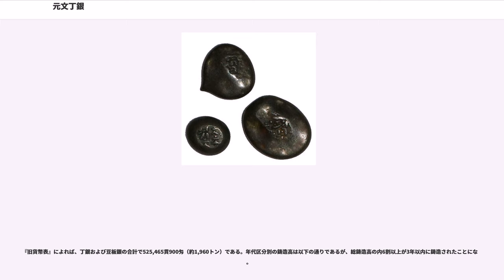元文丁銀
元文丁銀（げんぶんちょうぎん）とは、元文元年6月1日（1736年7月9日）から鋳造が始まり、同6月15日（1736年7月23日）から通用開始された丁銀の一種で秤量貨幣である。文字丁銀（ぶんじちょうぎん）とも呼ばれ、後の文政丁銀が発行されてからはこれと区別するため、古文字丁銀（こぶんじちょうぎん）あるいは真文丁銀（しんぶんちょうぎん）とも呼ばれた。

また元文丁銀および元文豆板銀を総称して、元文銀（げんぶんぎん）、文字銀（ぶんじぎん）、古文字銀（こぶんじぎん）、あるいは真文銀（しんぶんぎん）と呼ぶ。

表面には「（大黒像）、常是」および「常是、寳」の文字に加えて「文」字の極印が打たれている。また12面の大黒像を打った十二面大黒丁銀は上納用あるいは祝儀用とされる。

徳川吉宗は将軍に就任後紀州藩の家臣らを幕閣に起用する一方で、朱子学者の新井白石を罷免したが、緊縮財政を基本政策とする吉宗は白石の良貨政策を継承し、正徳金銀の通用についてむしろ一段と強力な措置を講じた。この緊縮財政のため市場に流通する通貨量は縮小していた。一方、町奉行である大岡忠相は通貨縮小による不況、および新田開発による増産などの影響による米価低迷のため、武士および農民は困窮しており、これを脱却するためには貨幣の品位を下げ、通貨量を拡大するしかないと強く吉宗に進言し、吉宗もしぶしぶ貨幣吹替えを承諾した。

元文元年5月2日（1736年6月10日）、勘定奉行細田弥三郎が大黒常是こと大黒長左衛門を召し、丁銀は両端に「文」字、小玉銀は小文字の「文」を打つよう指令した。元文元年5月13日（1736年6月21日）に金銀吹替えが布告された。

この吹替えにより通貨量が増大したと云われるが、宝永4年（1707年）以来禁止されていた札遣いが享保15年（1730年）に解禁され、享保4年（1719年）に通用停止となっていた乾字金が同年（1730年）に再使用が認められた事実も通貨増大対策として挙げられる。

文字金銀発行の際の触書では慶長銀および正徳銀に対し新銀は無差別通用であったが、無理が生じたため、十組問屋からの申し入れを受けて、元文元年6月15日（1736年7月23日）の旧銀回収開始に先立ち2、3ヶ月のしばらくの間という条件で旧銀の割増通用が認められた。その後期限は延長され、最終的に元文3年4月末（1738年6月16日）をもって旧銀の割増通用が停止された。

新銀（文字銀）発行の際、旧銀（正徳銀）に対し5割の増歩をつけて交換回収したため、通貨量は短期間に大幅に増大し、文字金銀発行直後は急激なインフレーションが発生した。元文3年暮（1739年2月7日）までの3年足らずの間に333,098貫と、享保銀に匹敵する鋳造高となった。

また商人による良質の旧銀（享保銀）隠匿が原因で一時的に銀相場が騰貴した。通用開始直後の6月25日（1736年8月2日）には文字金一両につき文字銀49.5 - 6匁となった。銀高になると江戸の諸色が高騰するため、6月26日（1736年8月3日）に忠相は江戸中の両替屋らを奉行所に呼び出し御定相場通りの取引を行うよう勧告しようとした。しかし奉行所に集まったのは代理人ばかりで、忠相は激怒し代理人らを牢屋に入れてしまった。両替屋らは代理人を釈放するよう何度も忠相に願い出た。8月12日（1736年9月16日）突如忠相が寺社奉行に昇進することとなり、8月19日（1736年9月23日）に代理人らが釈放された。この忠相の栄転は両替屋らが裏で手を廻すことによる敬遠人事との説がある。

その後物価および銀相場は安定し、元文金銀は80年以上の長期間に亘り流通した。明和年間に発行された五匁銀には、元文丁銀と等品位であることを示すために「文字銀五匁」と表記されているが、五匁銀は普及しなかった。その後の南鐐二朱銀の発行により、秤量銀貨の流通に変化が生じることとなった。通用停止は元文小判と同様に文政7年3月（1824年）の触書では8年2月迄（1825年）であったが、延期され文政10年1月末（1827年2月25日）となった。

元文豆板銀（げんぶんまめいたぎん）は元文丁銀と同品位の豆板銀で、「寳」文字および「文」字を中心に抱える大黒像の周囲に小さい「文」字が廻り配列された極印のもの「廻り文」を基本とし、また「文」字が集合した「群文」、大文字の「文」字極印である「大字文」などが存在する。

『旧貨幣表』によれば、規定品位は銀46%（四割九分四厘引ケ）、銅54%である。

明治時代、造幣局により江戸時代...